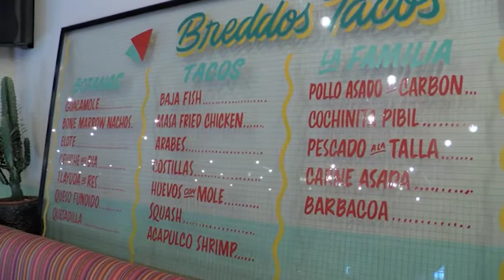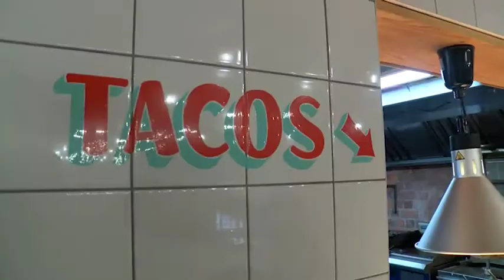Serving Lunch Through To Dinner And A Late Night Snack Selection!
Split over two floors with a 48-cover restaurant on the mezzanine level and casual dining area downstairs, MADRE 🍴 will serve lunch through to dinner and a late-night snack selection 😋 at the weekends when the restaurant will be open until late 🕛